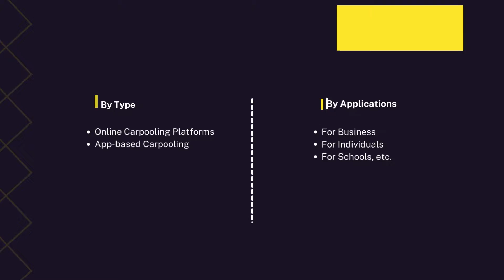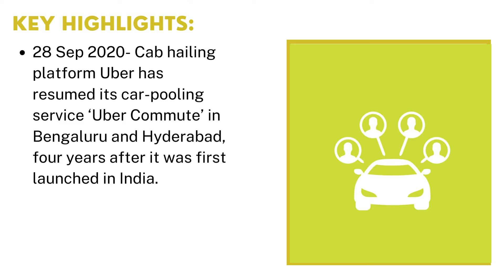Carpooling Services Market | Industry Data Analytics | IDA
IndustryDataAnalytics Latest Published CarpoolingServices Market Research Report - Global Growth, Trends and Forecast (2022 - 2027) By Types, By Application, By Regions and By Key Players: Uber, Zimride by Enterprise, BlaBlaCar, and Others.

Over the next five years the Carpooling Services market will register a 22.4% CAGR in terms of revenue, the global market size will reach USD 53400 million by 2027.